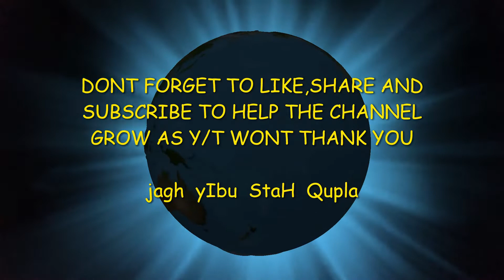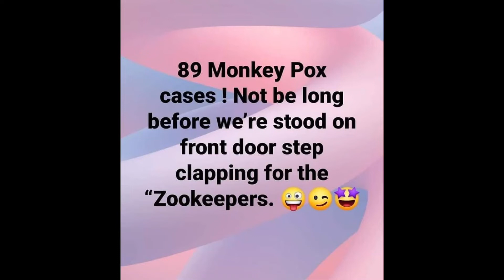THE ARROGANCE OF POWER ,SAVE OUR PETS ? AND MORE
HI guys,just me looking at the world again ,and thinking where the fk is this all going  ,regards Roger
LINKS,EMAIL,WHATSAPP